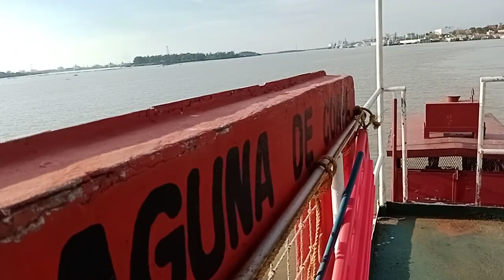18 ENE 2023 COATZACOALCOS VERACRUZ VÍDEO 3